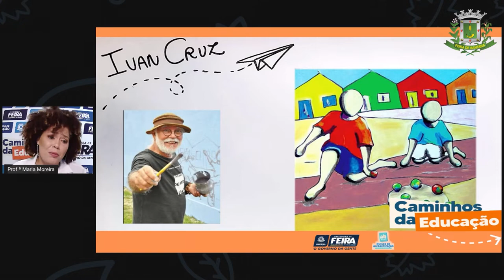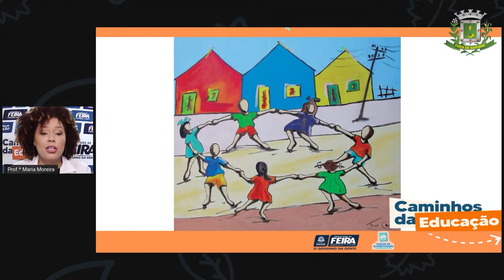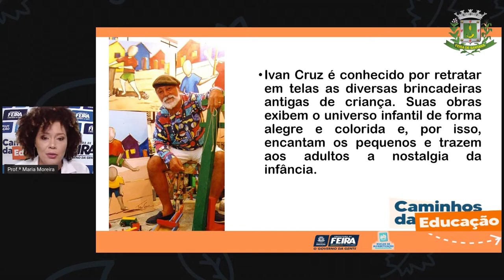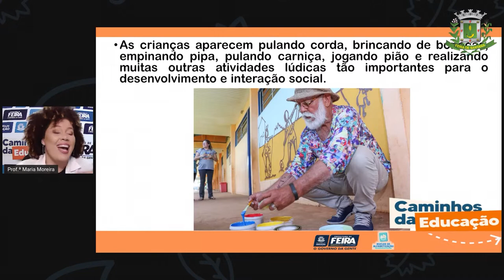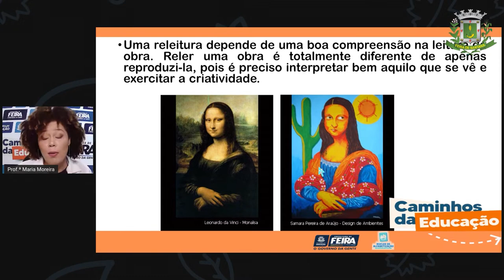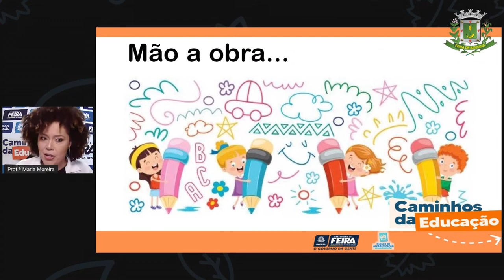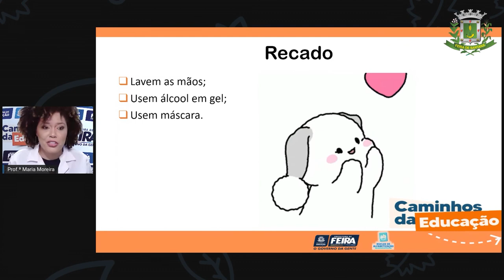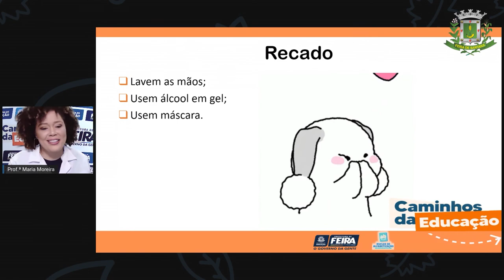3ºANO AULA 168 LING Lendo, interpretando e vivenciando artes releitura MARIA